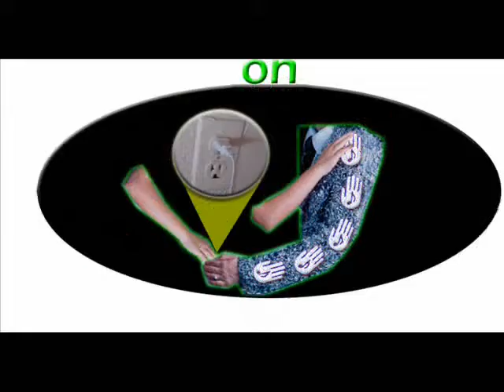ok2touch -- skin-to-skin jacket design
this is a jacket which allows you to play music by touching skin-to-skin. it was made at MIT Media Lab by Jay Silver (tech designer/producer), Jodi Finch (creative design), and Sam Cohen (craft design)